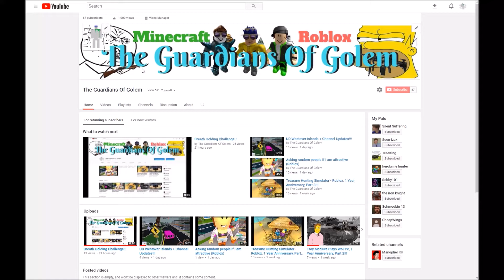I HIT 1,000 VIEWS TODAY!!!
Thank you so much for this everyone! Be expecting some different kinds of videos coming soon... partially in celebration but also just because I want to!!!